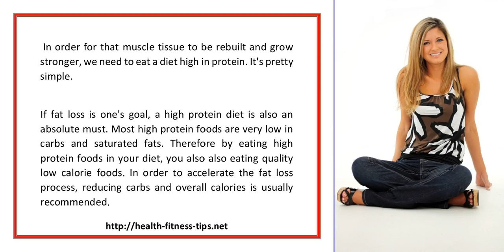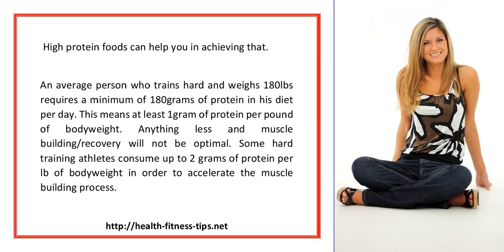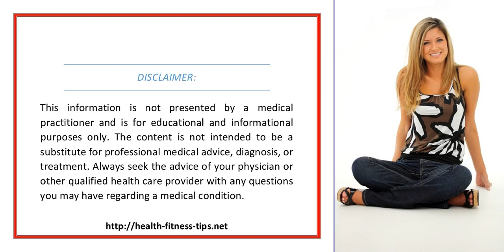High protein diet and foods for muscle building